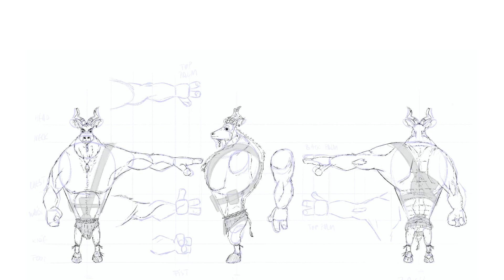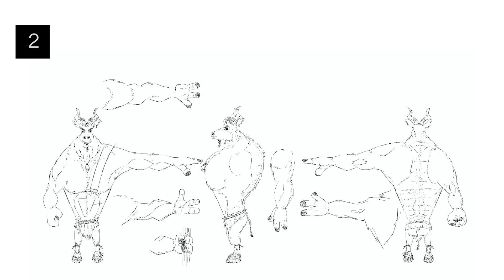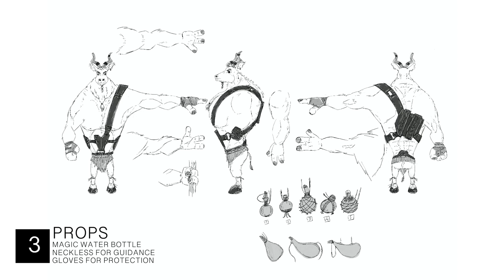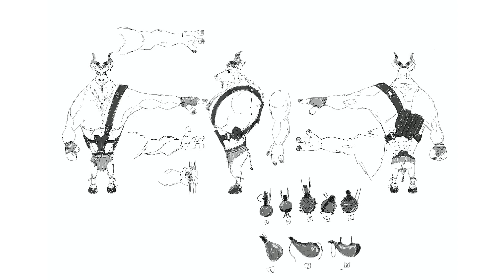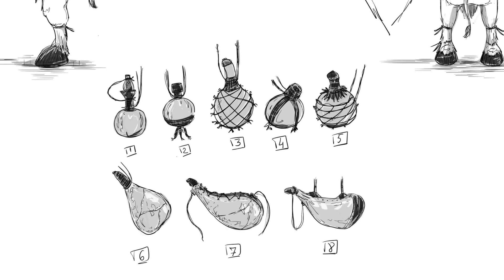Kudu 6. Final concept sheet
In a series of 9 short videos I showcase the process of character exploration and creation. The entire character concept was during an art coaching 1:1 program in approximately 30h work time. I used Procreate and the videos are created based on Procreate timelapse.
CHARACTER PITCH:
Kudu is a warrior, the Guardian of the Animals and his duty is to guard all animals, to drive away the evil which might alter the sanctuary of nature. Kudu is a character inspired by the African greater kudu antelope. It is being said that a Kudu is a totem of wisdom and their horns symbolize “the wisdom of spirits in the air”.
WORKFLOW PROCESS:
00:13 Step 1. Final line-art of the body
01:20 Step 2. Final line-art of the accessories
02:36 Step 3. Final line-art of the props
04:55 Final sheet
ALL SHEETS:
For high resolution images, check out the project on my Artstation.